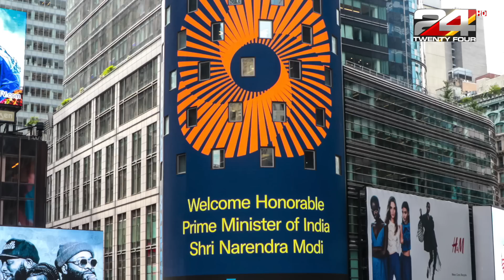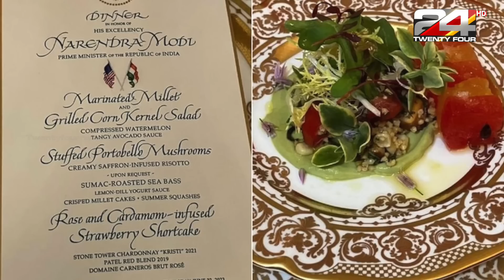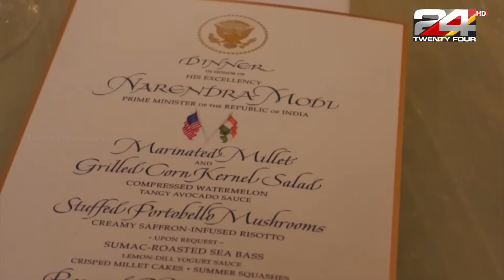വൈറ്റ് ഹൗസ് തീൻ മേശയിൽ മില്ലറ്റ് എത്തിച്ച് മോദി | Modi's initiative to bring millets in America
P M Narendra  Modi takes the initiative to bring Millets to American restaurants. New York-based restaurant adds millet-based dishes after PM Modi's initiative.

വൈറ്റ് ഹൗസ് തീൻ മേശയിൽ മില്ലറ്റ് എത്തിച്ച് മോദി